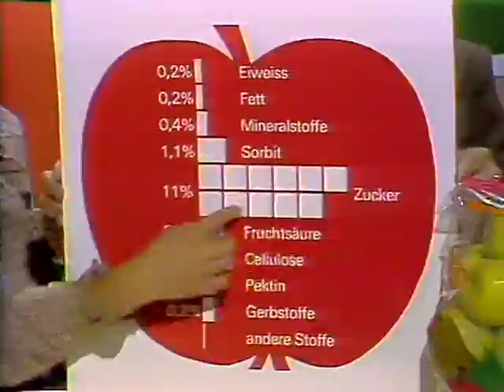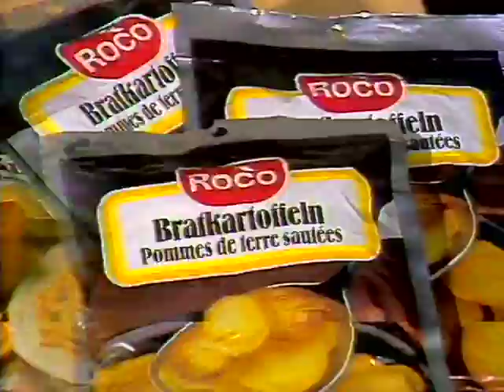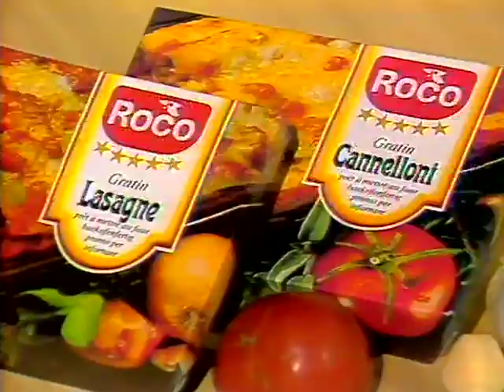Coop Mittwochstudio, Folge 216 vom 21. Oktober 1981